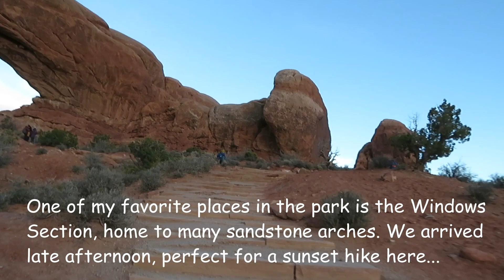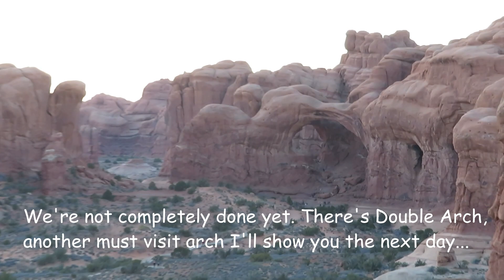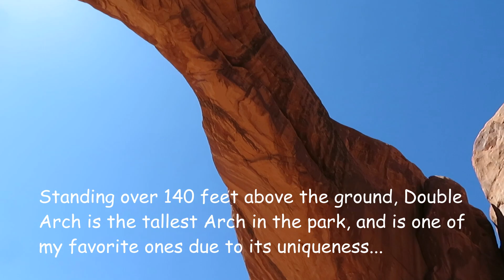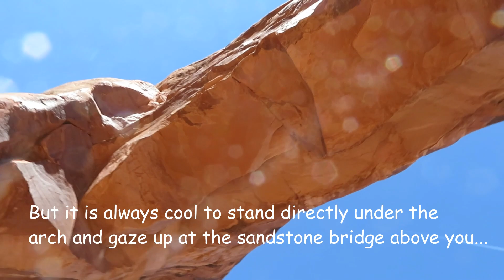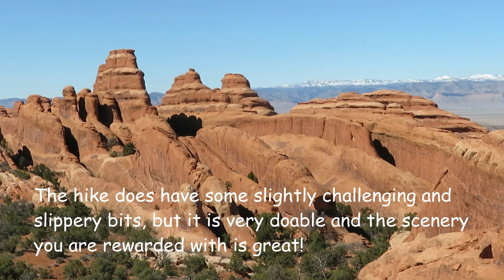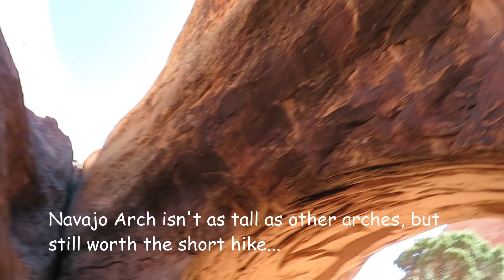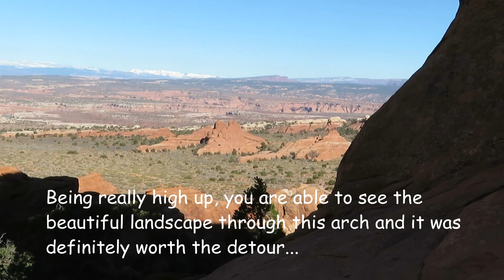Arches National Park Travel Guide: Stunning, Beautiful, Jaw-dropping Landscapes!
My Travel Guide to Arches National Park:
-Windows Section is awesome. Beautiful sunset and landscape of North Window Arch, South Window Arch, and Turret Arch. Hiking behind Turret Arch gives you views of all 3 previously mentioned arches.
-Double Arch is one of my favorite arches in the park, very unique and definitely a must visit.
-My favorite pullout is the one at Fiery Furnace, looks a lot like Bryce Canyon
-Devil's Garden is a must visit as well. So many arches, including the iconic Landscape Arch and Double O Arch as well as the underrated Partition Arch looking out into the beautiful desert landscape below. This trail is one of the most beautiful trails in the park.
-Skyline Arch hike could be skipped if you already hiked the Devil's Garden and Windows, not on the same level as those areas
-Delicate Arch hike is my favorite in the park, the landscape is so beautiful and the arch is awesome!